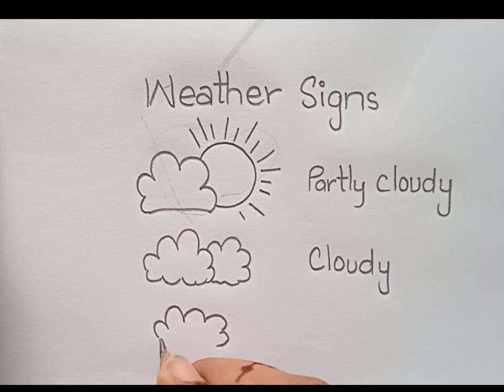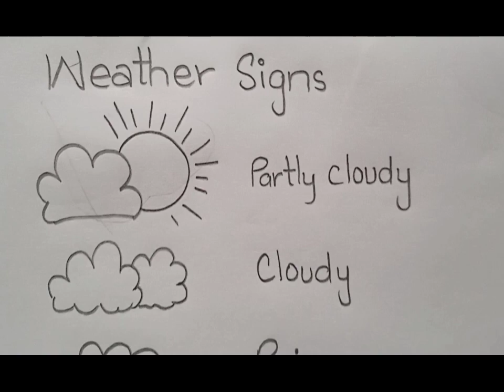Weather Signs # sunny windy rainy# cloudy# thunder art pencil drawings#